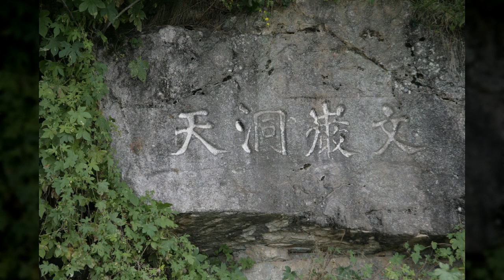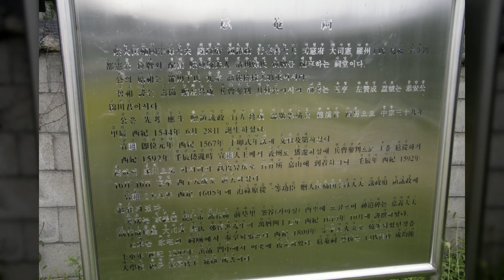문암동천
1만8천개 이상의 다양한 컨텐츠들을 목록별로 구분하여 재생목록에 정리하였습니다.

1. Youtube, Pixabay, 공유마당에서 제공하는 음악과 사진들을 이용한 컨텐츠.
2. 일상이 담긴 Shorts 영상.
3. 플랫폼 기획 전반.
4. 랜선 여행 시리즈 - 국내, 전세계 대륙별 컨텐츠
5. 대한민국 역사 시리즈